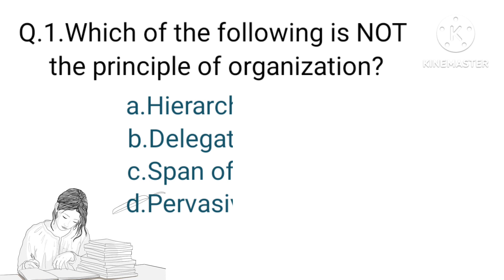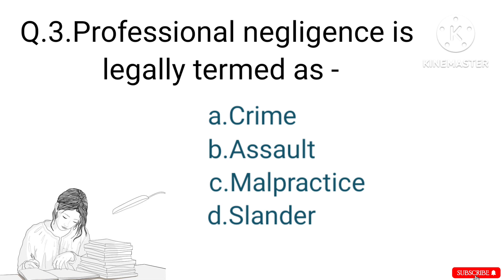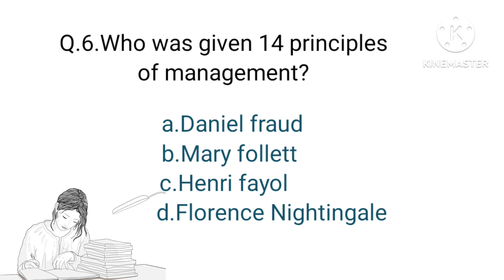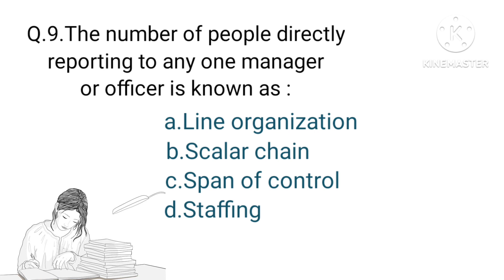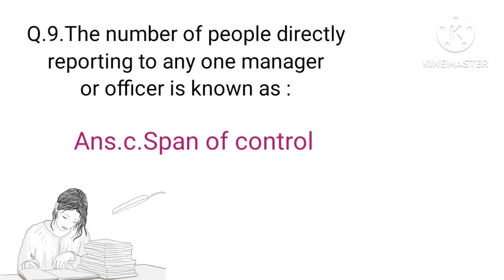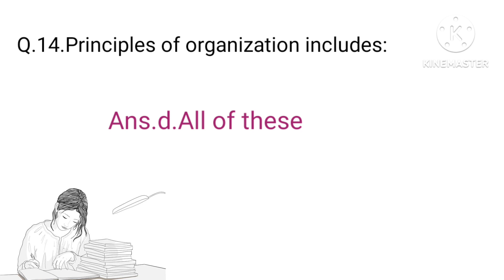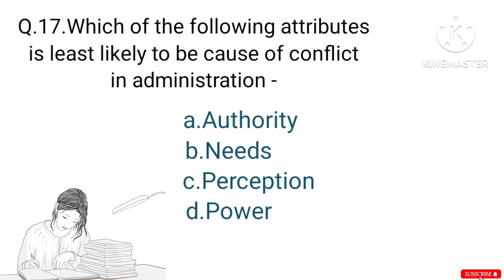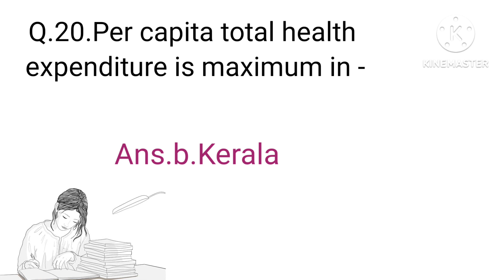ll Nursing Mcq's On NURSING ADMINISTRATION & MANAGEMENT ll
ll The questions explain in details.

@Nurse's Voice

My Channel : Most important mcq's, & Theory..Explain in details..with Example.

Preparation for Nursing officer Examination 🗒📚📝

 Preparation for..
 AIIMS-NORCET,
 DSSSB
 CHO Nursing
 RRB
 ESIC
 POST BASIC Nursing
 MSC.Nursing
 & Others